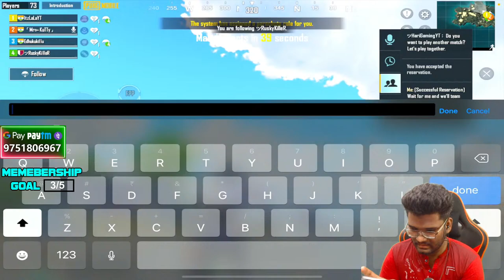PUBG MOBILE Tamil Live🔴| NEW SUPER POWERS🔥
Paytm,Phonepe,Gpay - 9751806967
UPI ID:- lalaa@upi

Bank Details :-
IMRAN NAZEER S
Branch - Thoothukudi,Tamilnadu